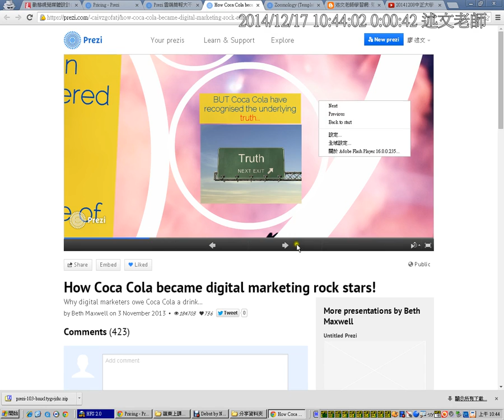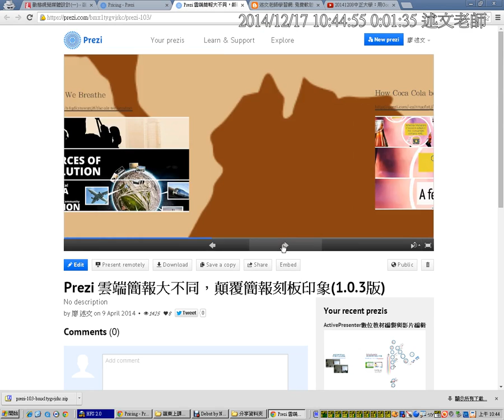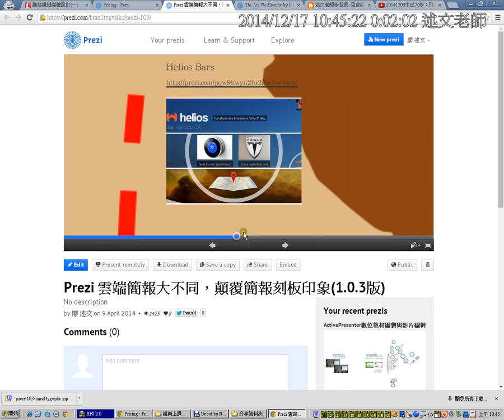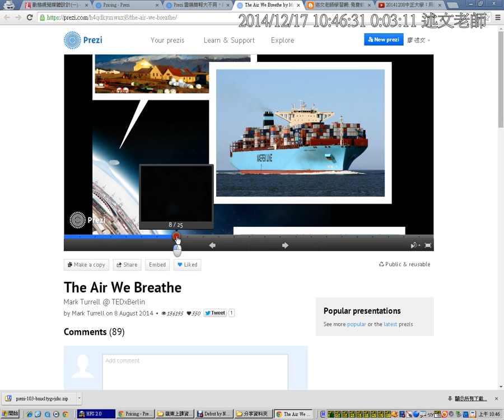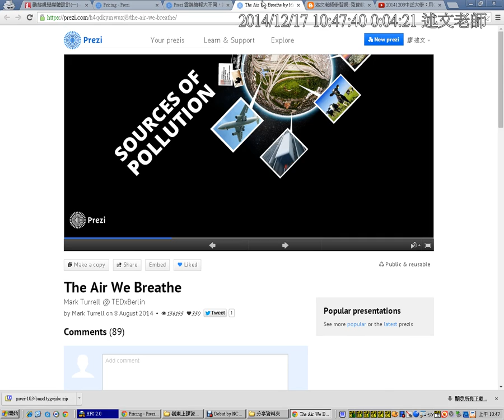05：Prezi簡報範例瀏覽